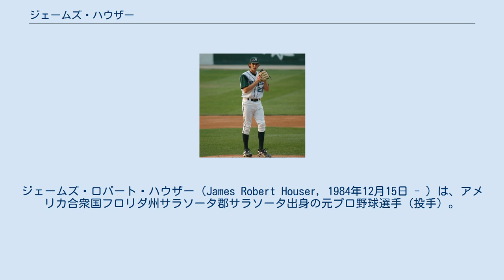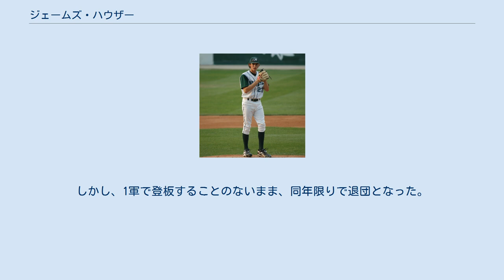ジェームズ・ハウザー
ジェームズ・ロバート・ハウザー（James Robert Houser, 1984年12月15日 - ）は、アメリカ合衆国フロリダ州サラソータ郡サラソータ出身の元プロ野球選手（投手）。
登録名は「豪瑟」。
 サラソータ高校を経て、2003年のMLBドラフト2巡目でタンパベイ・デビルレイズに指名を受けて契約。
メジャー昇格のないまま2009年8月1日に解雇され、同年11月25日に故郷のフロリダ・マーリンズとマイナー契約。
 2010年6月24日の対ボルチモア・オリオールズ戦（オリオール・パーク・アット・カムデン・ヤーズ）で、6回途中から3番手として登板しメジャーデビューを果たすものの、7回にミゲル・テハダに3ラン本塁打を浴びて苦いデビュー戦となってしまった。
同年のメジャーでの登板はこの1試合のみに終わり、11月6日にFAとなった。
 2011年2月1日にオリオールズとマイナー契約を交わすものの、メジャー昇格のないまま同年11月2日にFAとなった。
 2012年はアメリカ独立リーグのヨーク・レボリューションとカムデン・リバーシャークス、2013年はアメリカ独立リーグのロングアイランド・ダックスでプレーした。
 2014年はシーズン当初はメキシカンリーグでプレーしていたが、同年5月27日に台湾・中華職業棒球大聯盟（CPBL）のLamigoモンキーズへの入団が決まった。
しかし、1軍で登板することのないまま、同年限りで退団となった。